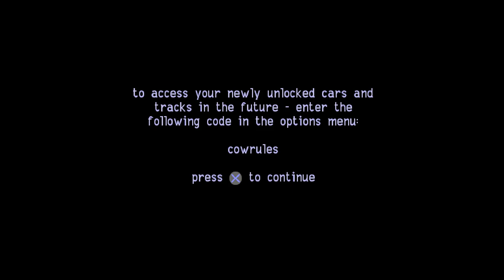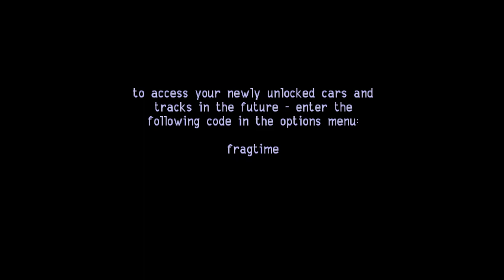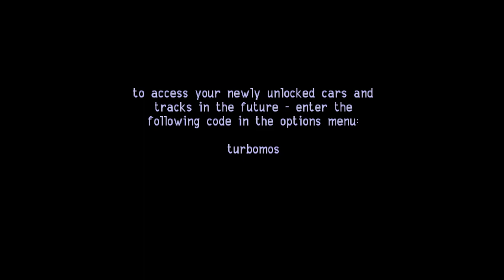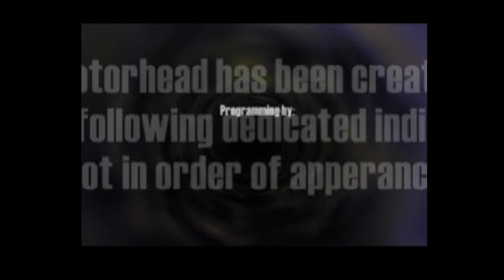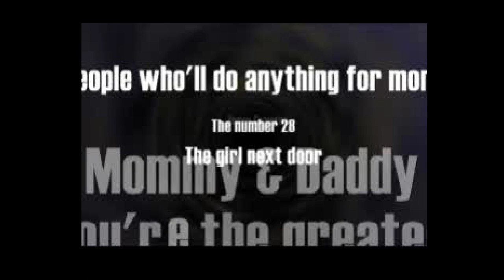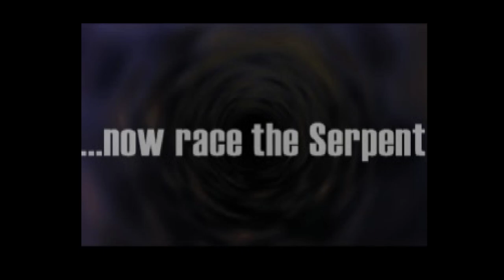Motorhead. [PlayStation - Gremlin Interactive, Fox Interactive]. (1998). Medium. League. ALL.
.Played By PiE. - "March 11th, 2023".
.Wiki. - "an enigma, existing somewhere between Wipeout and Ridge Racer. The magazine praised its distinctive setting and addictive gameplay, but criticized its difficulty and short number of tracks.Chris Gregson of GameSpot said of the PC version, "If you like pure speed seasoned with good graphics, this is one you definitely don't want to miss.PC Accelerator gave the European import a mixed review, while PC Gamer gave it a favourable review, many months before it was released Stateside."
00:00:00 - Intro
00:02:57 - League Division 3
00:13:37 - League Division 2
00:34:07 - League Division 1
01:04:05 - Grand Champion Race
01:09:52 - End Credits